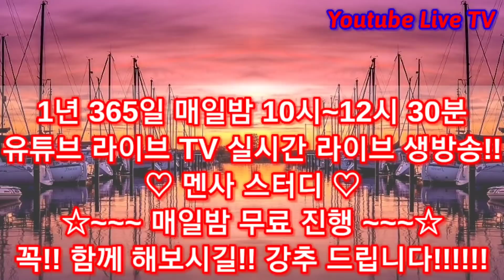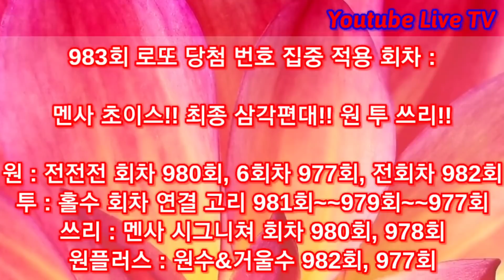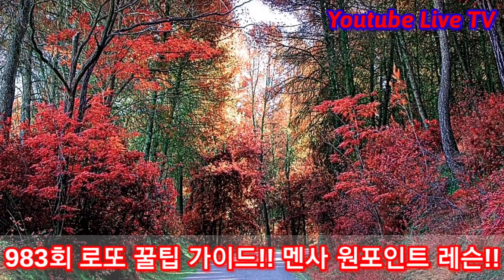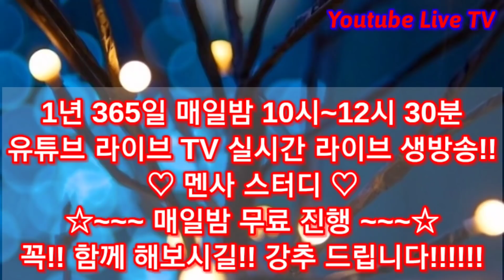983회 로또당첨번호예상 꿀팁 가이드!! 멘사 노트!! 로또 알고리즘 통계 분석 실전 프로그램!! (유료광고포함)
((( 983회 로또 분석 꿀팁 가이드!! )))

983회 로또당첨번호예상!!
로또 분석 꿀팁 체크!!

멘사 노트!!

♡ 멘사 노트!! 5탄 신청 방법 ♡

이민규 ))
멘사 노트 5탄 : 1만원
익일 특급 빠른 택배 : 4000원
((( 합 14000원 )))
입금 해주시고~~
또는
네이버 밴드
멘사 노트!! 열혈 구독자 방♡
1:1 대화톡 에
확인 체크 잘 해드리고
멘사 노트 5탄

늘 행복한 나날들 되세요~~♡♡♡♡♡♡